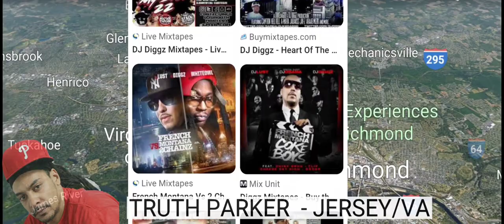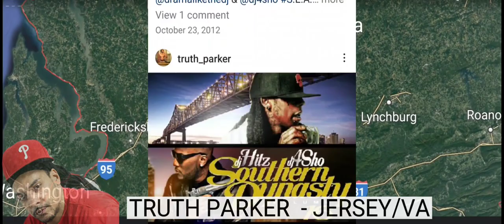EXCLUSIVE INTERVIEW WITH TRUTH PARKER - THE NEW DRUG GAME WAS THE MIXTAPE GAME story ST LAZ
Truth Parker aka Dj4sho is back with another true story about the evolution of the mixtape hustle over a decade ago in this new interview interwith st. laz #